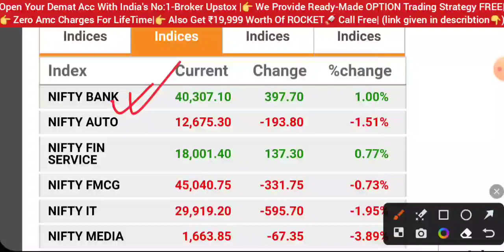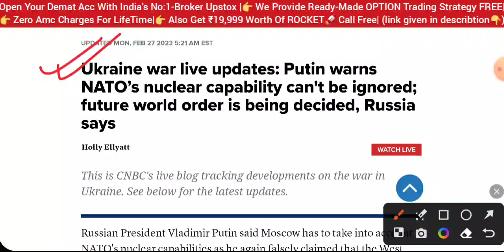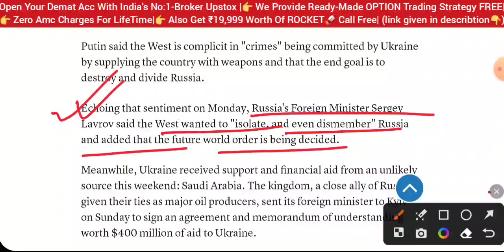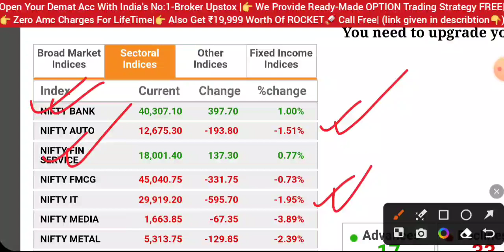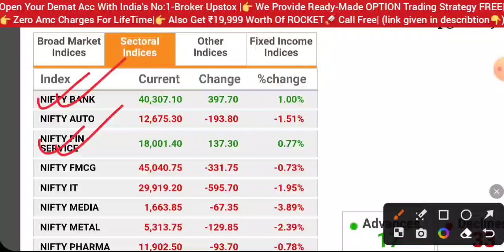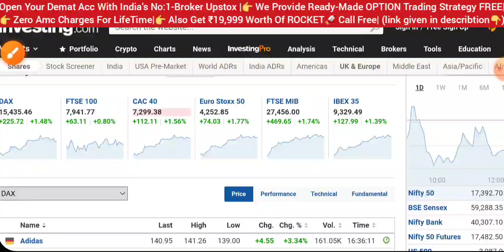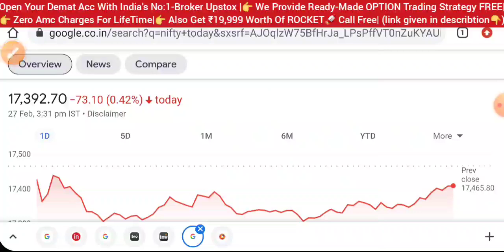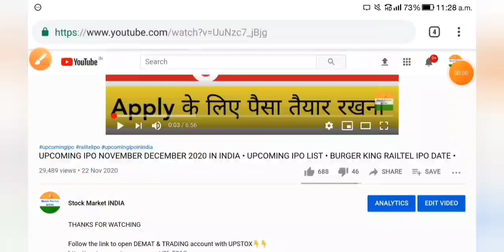फिरसे PUTIN की चेताबनी 🔴 SHARE MARKET LATEST NEWS TODAY 🟣 NIFTY TOMORROW ANALYSIS • STOCK INDIA 🇮🇳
rbi
repo rate hike
dow Jones
Nasdaq
Russia Ukraine news hindi
market crash
wipro sharelatestnews
nifty50 Analysis
market analysis
share market
stock market